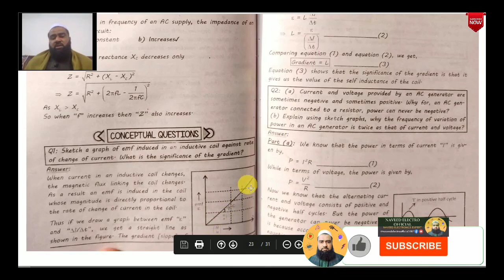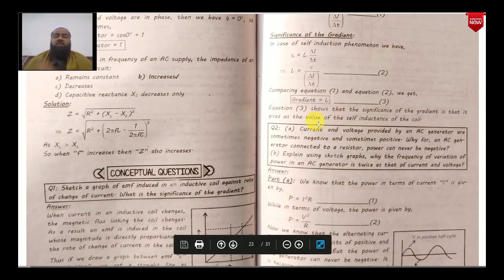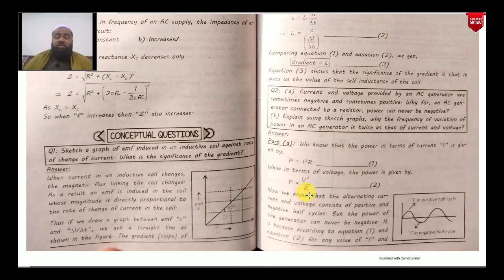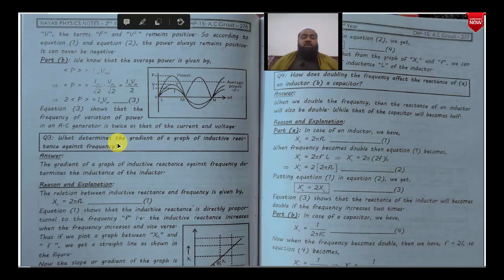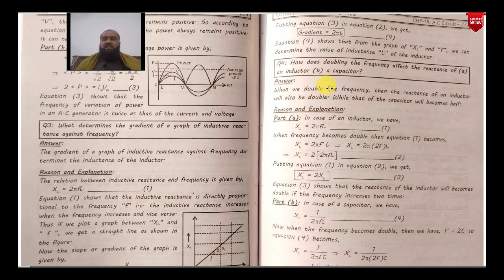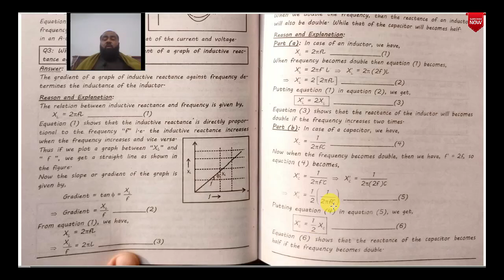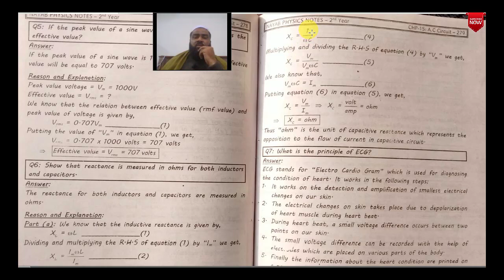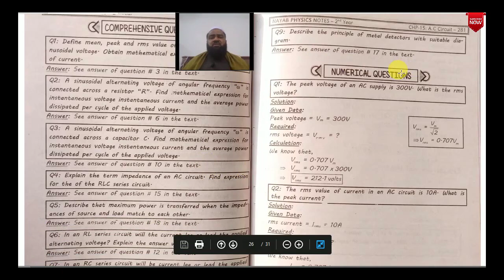Conceptual Questions | CH#15 | AC Current | Class 12 Physics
In this video I will explain the Conceptual Questions of Chapter 15 (Alternating Current) of class 12th physics subject (in Pashto language) in detail.

1. Sketch a graph of e.m.f  induced in an inductive coil against rate of change of current. What is the significance of the gradient?
2. Current and voltage provided by an AC generator are sometimes negative and sometimes positive. Why for an AC generator connected to a resistor, power can never be negative?
3. What determines the gradient of a graph of inductive reactance against frequency?
4. How does doubling the frequency affect the reactance of (a) an inductor (b) a capacitor?
5. If the peak value of a sine wave is 1000 volts, what is the effective value?
6. Show that reactance is measured in ohms for both inductors and capacitors.
7. What is the principle of ECG?

                                Naveed Electro Official
                                   ______Follow Me______